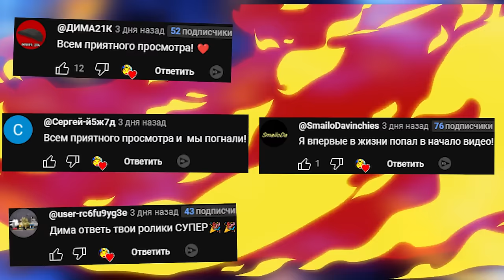ЕСЛИ УВИДИШЬ ЭТУ ПИЛУ В ШКОЛЕ БАЛДИ СРОЧНО БЕГИ ГАРРИС МОД GMOD ► Garry's Mod